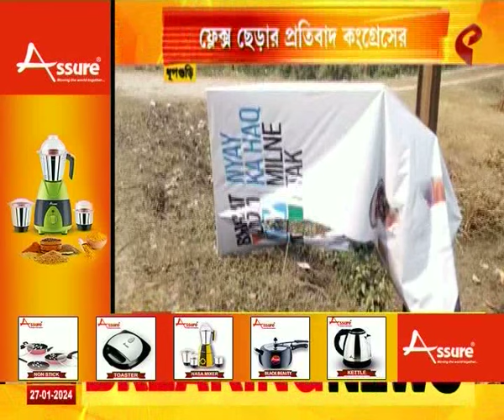Top Exclusive News | এক নজরে দেখে নিন সারাদিনের গুরুত্বপূর্ণ খবরগুলি...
website link for this copy :
@Kolkata Tv